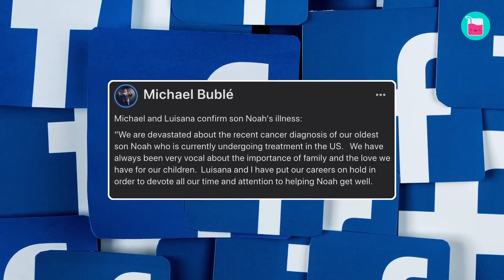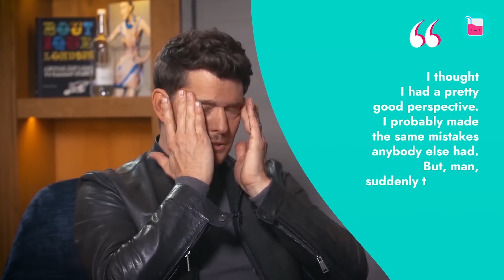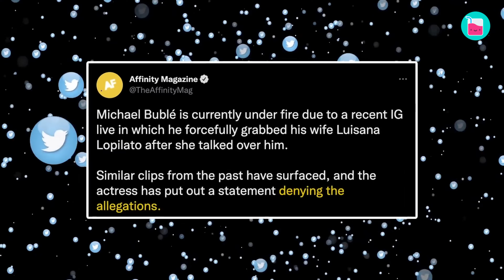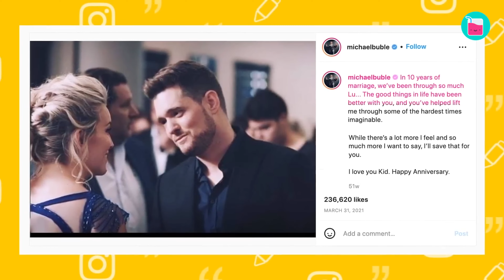How Their Son's Cancer Diagnosis Impacted Michael Bublé and Luisana Lopilato's Marriage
Michael Bublé and Luisana Lopilato faced an unimaginable tragedy shortly after they got married. Join us in today's video as we delve into their remarkable journey, marked by challenges that ultimately strengthened their bond.

🥤 Chapters 🥤